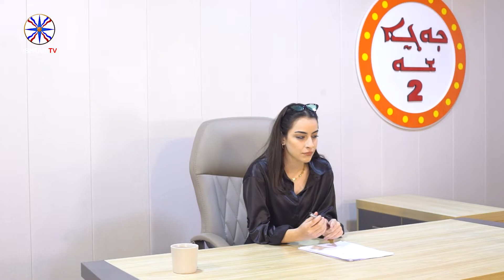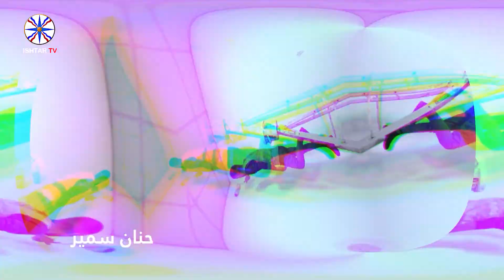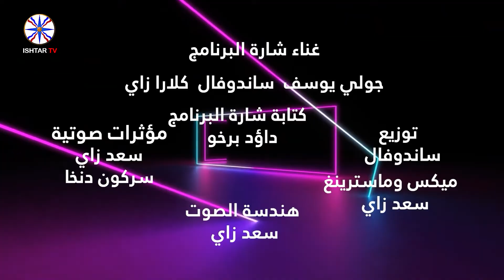حلقة الاخيرة خواجة شو